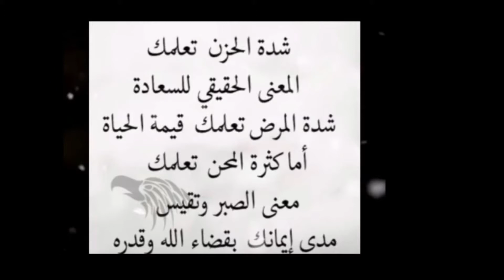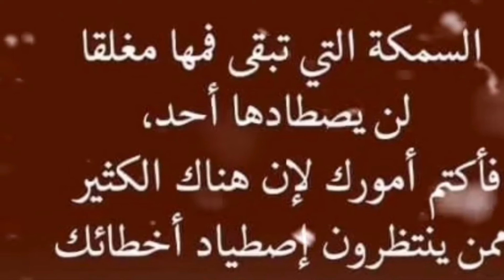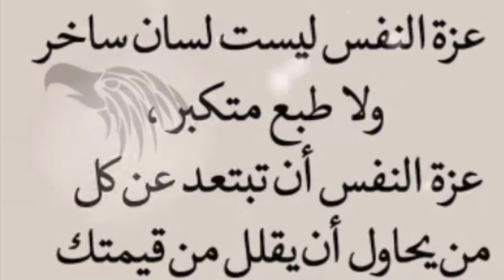حكم وقوال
اقوال وحكم